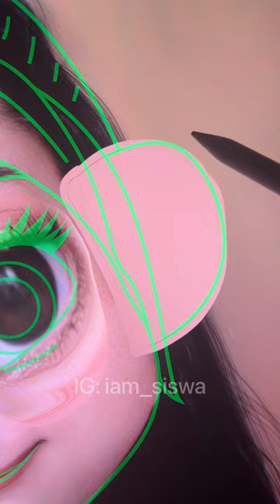I turned Bella Poarch into ✨ Vanellope von Schweetz✨ she looks so cute 🥰